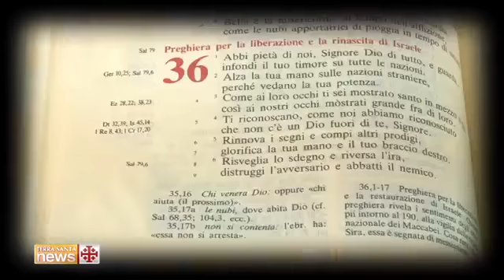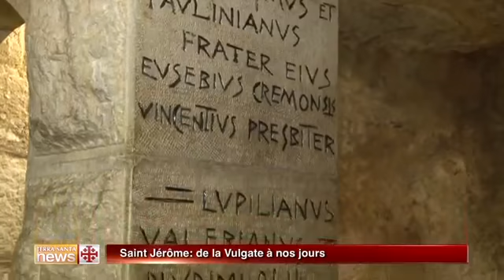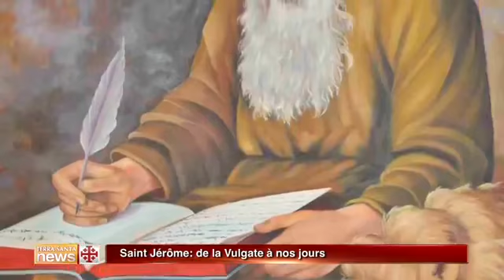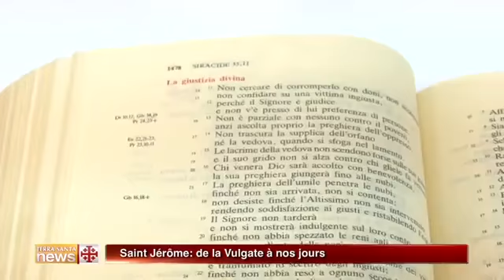Saint Jérôme premier traducteur de la vrai bible de 73 livres (et non 66 )de la Vulgate a nos jours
ce Père de l'Eglise, issu d'une famille chrétienne, avait reçu à Rome une formation approfondie. Après son baptême, "il choisit la vie ascétique et gagna l'orient pour y vivre en ermite au désert. Il perfectionna son grec et apprit l'hébreu pour transcrire des textes patristiques. Sa sensibilité chrétienne grandit aussi dans la solitude, la méditation et le contact avec la Parole de Dieu".

De retour à Rome, Damase Ier le nomma secrétaire et conseiller, et après la mort de ce Pape il reprit le chemin de la Terre Sainte et de l'Egypte. Fixé à Bethléem, il y resta jusqu'à son décès en 419 ou 420, déployant une intense activité. C'est à Bethléem que Jérôme réalisa son commentaire de l'Ecriture, "défendant la foi et combattant vigoureusement les hérésies, encourageant les moines à la perfection. Il enseigna aussi la culture classique et chrétienne et accueillait les pèlerins. Son bagage culturel et sa vaste érudition - a expliqué le Saint-Père - l'autorisèrent à traduire et réviser de nombreux textes bibliques. Son œuvre fut précieuse pour l'Eglise latine et la culture occidentale".

Le plus important des travaux de ce Père est la vulgate, "la version officielle de la Bible pour l'Eglise latine, ainsi que l'a décrété le Concile de Trente", a rappelé Benoît XVI avant de détailler les critères de traduction fixés par saint Jérôme, dont le respect de l'ordre même des paroles de l'original car le mystère et la révélation s'y trouvent aussi.

Jérôme, a ajouté le Pape, a également affirmé "la nécessité de recourir aux seuls textes originaux", en grec pour le Nouveau Testament et en hébreu pour l'Ancien, "afin de retrouver dans les ruisseaux l'eau sortie de la source". Pour lui, les commentaires textuels devaient "proposer diverses interprétations afin que le lecteur puisse se faire une opinion fiable" après leur étude.

L'auteur de la Vulgate, combattit toutefois et "contesta avec énergie les hérétiques qui démentaient la tradition et la foi de l'Eglise démontrant l'importance et la validité de la littérature chrétienne, à hauteur de la littérature classique", revisitée de manière à devenir culture chrétienne.

"Nous devons apprendre de Jérôme - a ajouté le Saint-Père - à aimer la Parole de Dieu, à aimer l'Ecriture car l'ignorer serait ignorer le Christ". Il nous faut donc "vivre à son contact et dialoguer avec elle". Et ce dialogue doit avoir deux dimensions, être réellement personnel...car Dieu adresse un message à chacun de nous, puis être une lecture non de paroles passées mais d'un message" que le Seigneur veut que nous entendions.

"Afin de ne pas tomber dans l'individualisme, il faut considérer que la Parole sert à créer communion, à nous unir dans sa vérité, sur ce chemin. Bien que toujours personnelle, la Parole de Dieu construit avant tout l'Eglise, raison pour laquelle il faut la lire en communion avec l'Eglise vivante. Et l'espace privilégié de cette écoute est la liturgie".

"La Parole de Dieu transcende le temps", a conclu Benoît XVI. "Les opinions humaines vont et viennent tandis que la Parole est éternelle. Elle porte à la vie éternelle et vaut pour l'éternité".
œuvre complète de st Jérôme